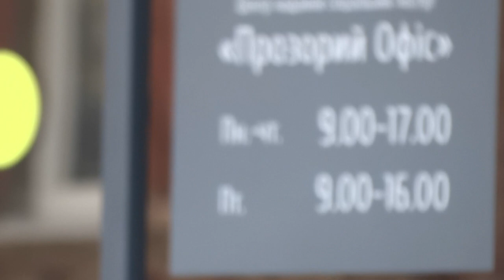Харьков ул Чернышевского, Ярослава Мудрого, Пушкинская 29 апреля 2018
Харьковский центр административных услуг киевского района на улице Чернышевского. Улица Ярослава Мудрого со старыми табличками улицы Петровского. И улица Пушкинская с марафонцами пятого международного харьковского марафона 29 апреля 2018